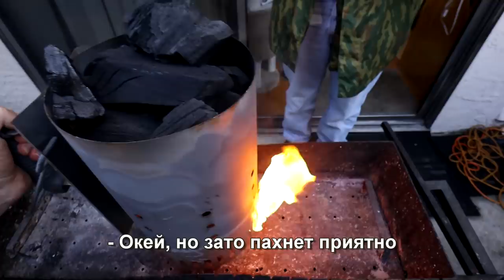Сварил американцам БОРЩ - Они в ШОКЕ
Рей не разу не пробовал Борщ, мы починили эту проблему